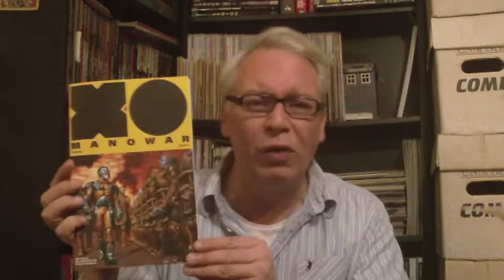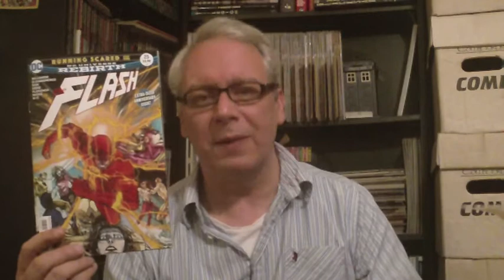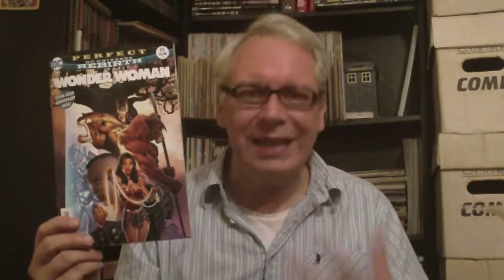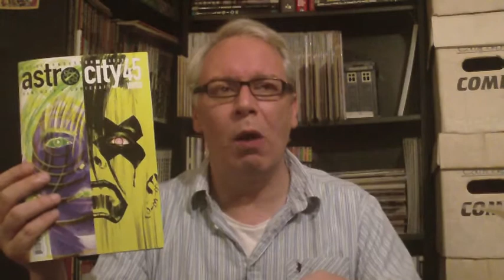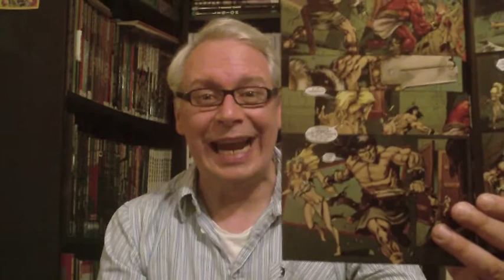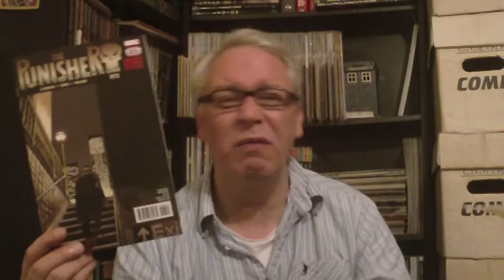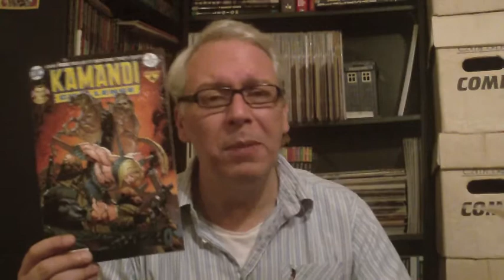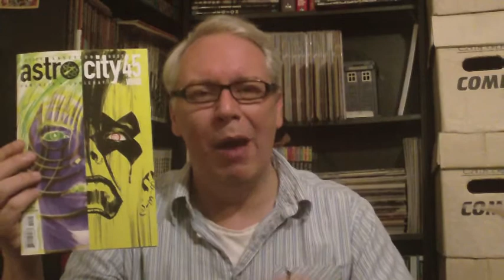Comic Book Reviews - Reading Order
Making the running order that much simpler !! Enjoy !!